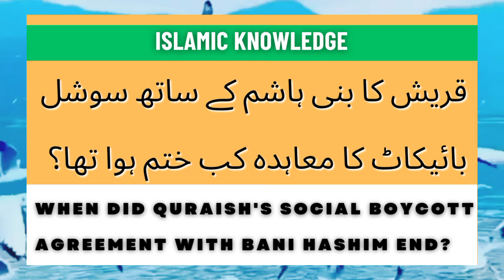قریش کا بنی ہاشم کے ساتھ سوشل بائیکاٹ کا معاہدہ کب ختم ہوا تھا ؟